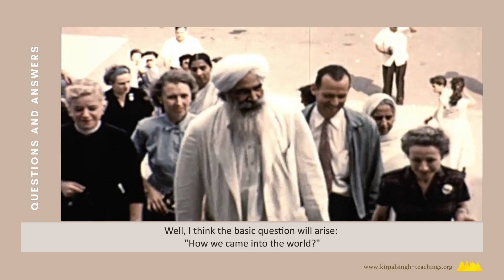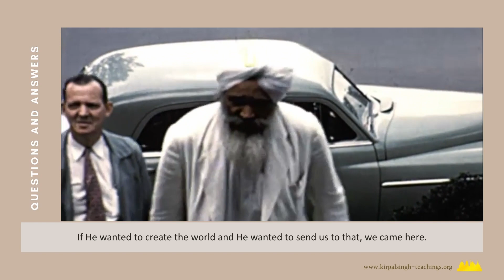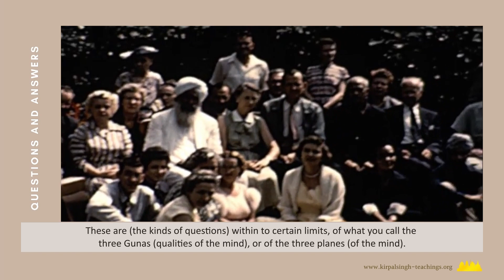WHY GOD HAS SENT US INTO THE WORLD — Questions and answers with Sant Kirpal Singh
SUBTITLES in FRENCH
In this world reigns the law of “What goes around comes around”, the law of karma that traps souls in a web of inextricable consequences. In this short extract, Sant Kirpal Singh comments on this key question of spirituality.
Our thanks go to Ruhani Satsang for the Video material. Film from the Second World Tour, 1963 by Stephen Koziski.
BOOK “The wheel of life: The law of action and reaction” by Sant Kirpal Singh — Download free

Spirituality is a gift from God, as is sun and air. All our publications, audio and video media, lectures are free of charge.